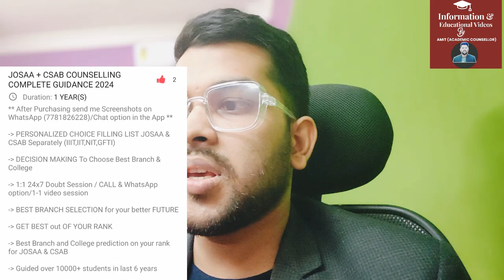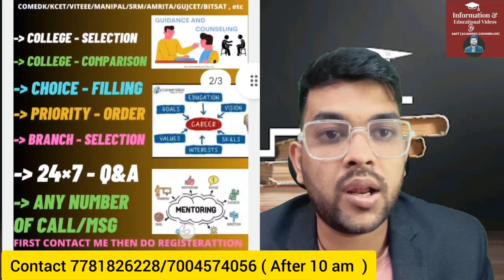JEE Advanced 2024 Safe score | Minimum marks to get IIT | Category wise cutoff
( JOSAA + CSAB counseling Complete guidance Course link )

1-1 Guidance will be provided Until your final admission

24×7 Call and msg facility available

(jee advanced 2024 Minimum marks to get top 7iit)

(Jee Advanced 2024 Expected Marks vs Category Rank )

(jee advanced 2024 marks vs rank vs all iit )

(jee advanced 2024 marks vs pwd rank vs all iit )

jee advanced
jee advance overall cutoff marks
jee advanced expected cutoff marks
jee advanced category wise cutoff
jee advanced subject wise cutoff
cutoff percentage
jee advanced all iit safe score
marks vs rank for advanced
cutoff
rank
jee
advanced cutoff marks
jeeadvanced safe marks
jee advanced cutoff marks
chapter wise cutoff marks
jee advanced
jee advanced 2024 cutoff